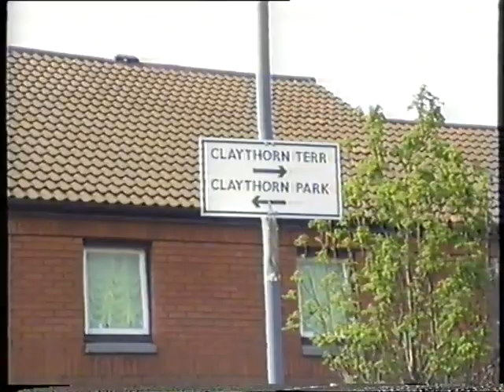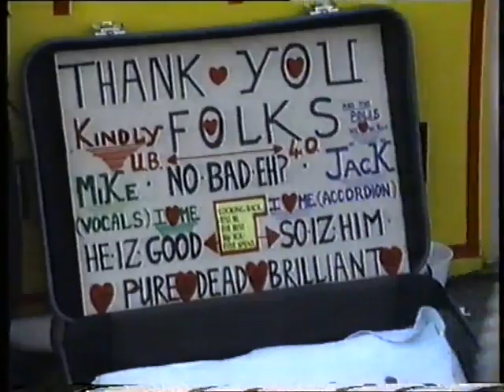Glasgow's Barras 1990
The real auld barras RIP JASON
Filmed by JOHN BISLAND
starring and NARRATED BY BRIAN BISLAND AND JASON HORSBURUGH